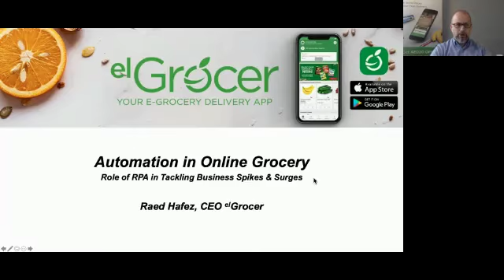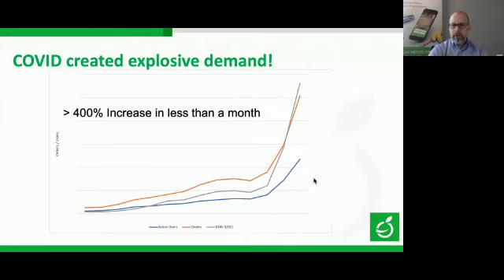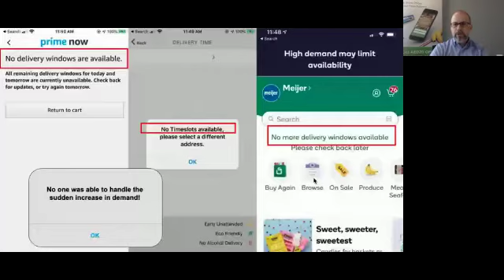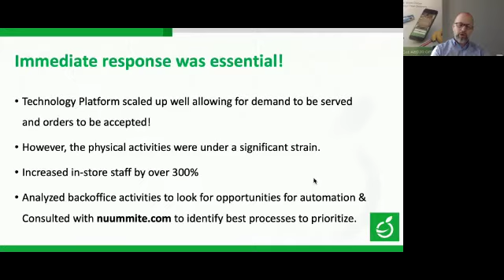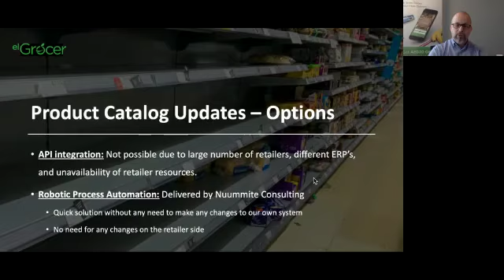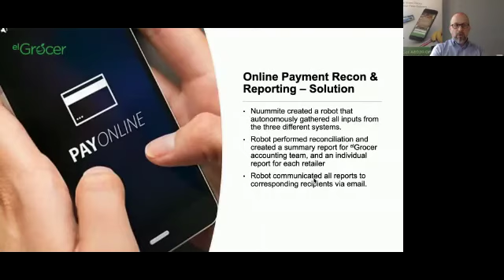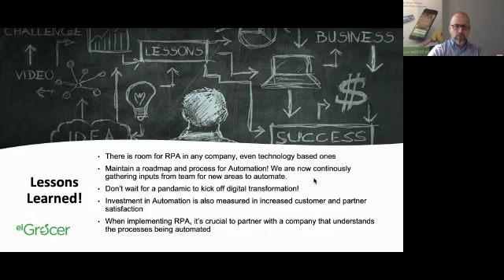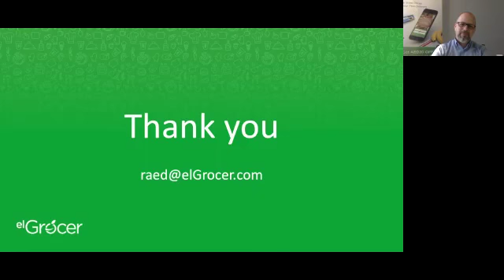Raed Hafez : Automation in Online Grocery